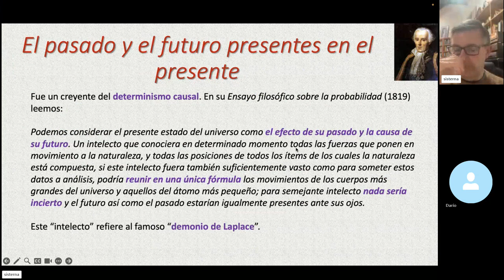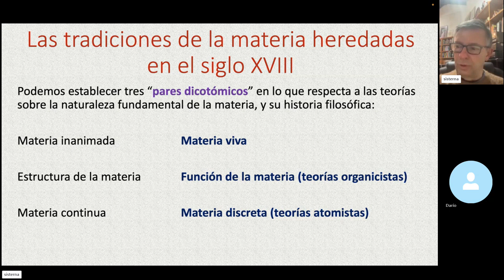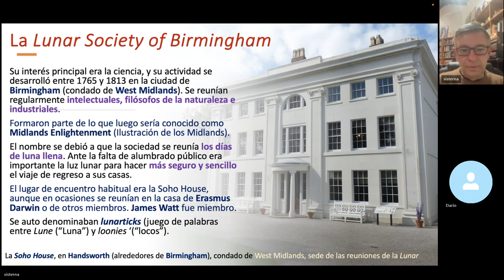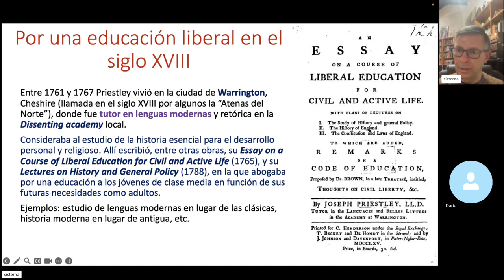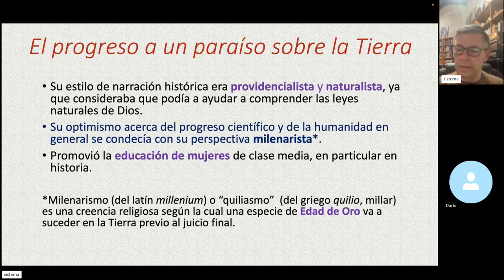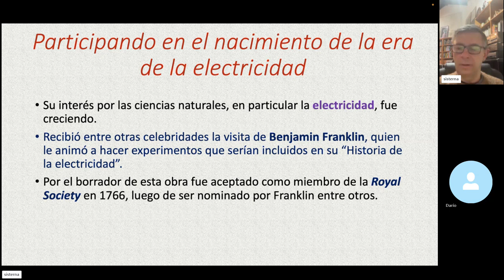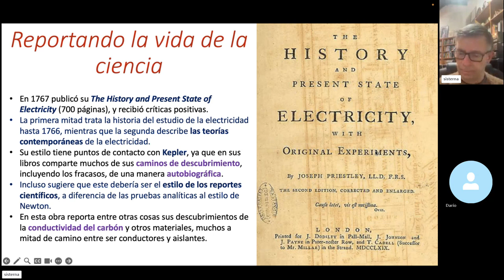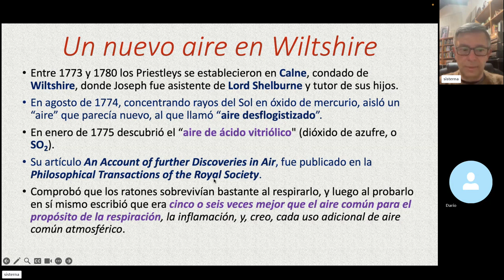Curso Historia de la Ciencia - Pablo Sisterna - Clase 33 - Video 1/2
Unidad VI: Las tradiciones de la materia heredadas en el siglo XVIII. La “Lunar Society” de Birmingham. El surgimiento de la química moderna. Joseph Priestley, la educación y el “aire desflogistizado”, primera parte.